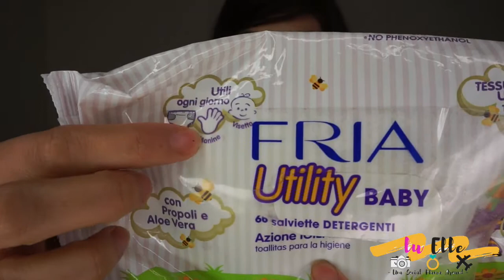PRODOTTI FINITI BEAUTY E SKINCARE 🧚‍♀️ Empities 🌸 🌼 🌻 🌞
Ma Ciaooooo!!!🌈
Benvenuti in un nuovo video ! Oggi vi mostro i miei PRODOTTI FINITI relativi al BEAUTY e SKINCARE.

Aloha🌈🤗🌺 Grazie per aver anche solo visionato questo link ✨ Offrendomi un caffè ☕️ con questa pagina potete contribuire a rientrare in parte delle spese del canale... cose che compro per fare i video, ampliare le attrezzature per offrirvi video e contenuti sempre al Top e spostamenti per farvi scoprire cose nuove insieme a me 💖💖💖

🌺 Hi I’m Luciana Elle, I am an ITALIAN MOM vlogger from SICILY.  I have a 4 year old daughter Jodie and a beautiful chihuahua puppy Buddy. I always look at the positive side of life because you only get one! On my channel you will see my passion for beauty, food, travel vlogs, cleaning routines and a look into my personal style and home decor style. You'll find a mixture of all sorts on my channel - travel, hauls and above all ordinary life.